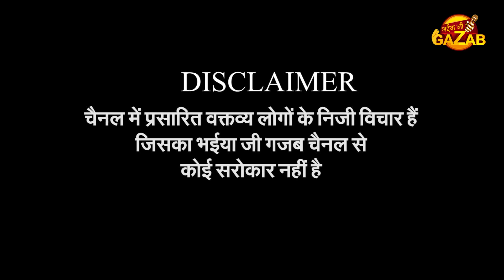मोदी सरकार और जनसंख्या नियंत्रण पर क्या बोली जनता | Punblic Opinion | Bhaiya | Ji Gazab